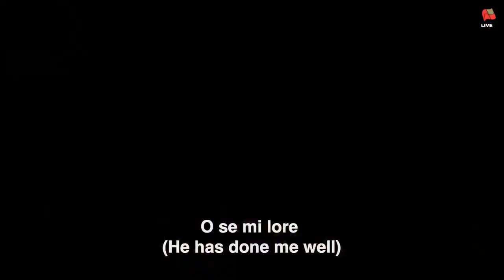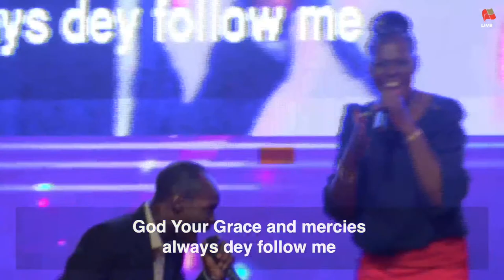Fountain TV : Thursday Showers Live Broadcast | March 31st, 2022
Thursday Showers Live  Broadcast at The Fountain of Life Church, Ilupeju, Lagos, Nigeria on March 31st, 2022